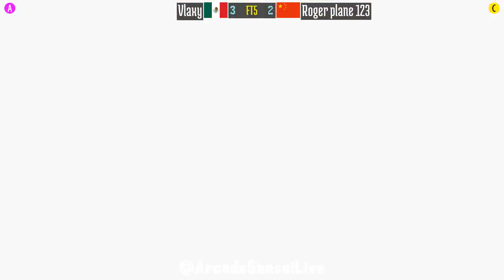FT5 @spf2t: Vlaxy (MX) vs Roger plane 123 (CN) [Super Puzzle Fighter II Turbo spf2 Fightcade] Apr 21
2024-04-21: Vlaxy (MX) vs Roger plane 123 (CN) [FT5 @ Super Puzzle Fighter II Turbo @ Fightcade]